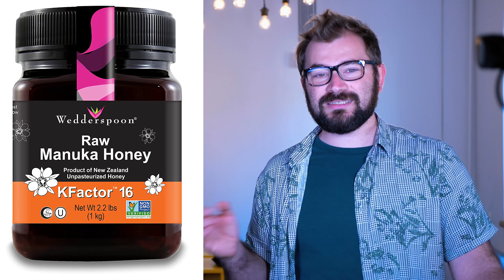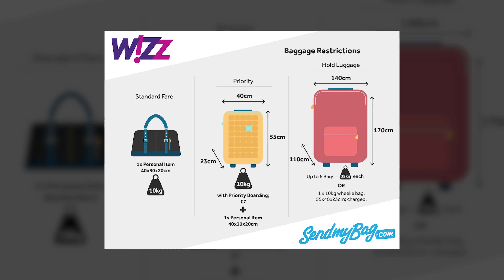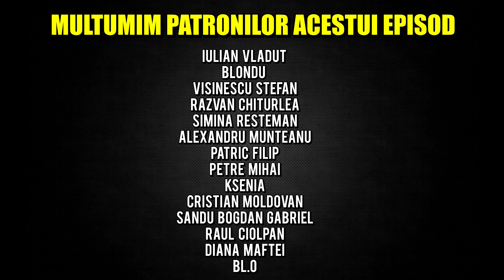Țepe, Țepe, Țepe, Peste Tot Doar Țepe, Până Și Albinele Dau Țepe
Echipament folosit sau recomandat pentru vlog.
Lentila pe care o recomand 70-200.
*achizitionand orice prin aceste link-uri, o parte de aproximativ 1-5% in general 1, imi este atribuita ca si comision. nu veti plati nimic in plus.

Pentru Contact